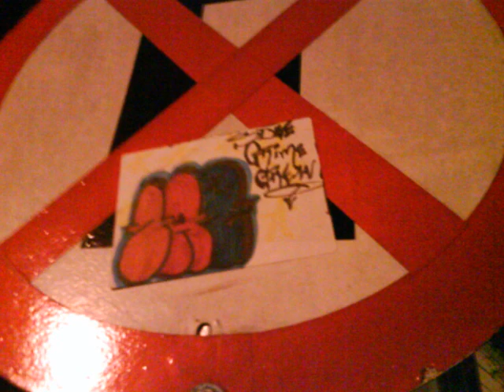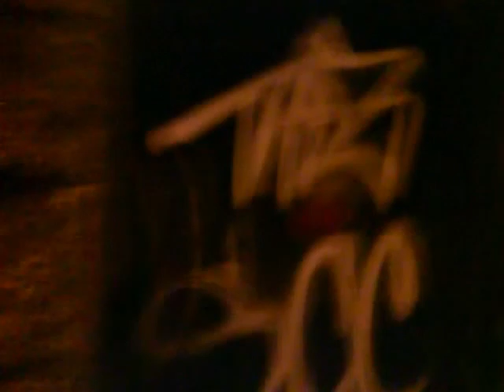GRAFFITI IN ACTION - STICKERS/TAGS CHD*TAZ /SCC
derole